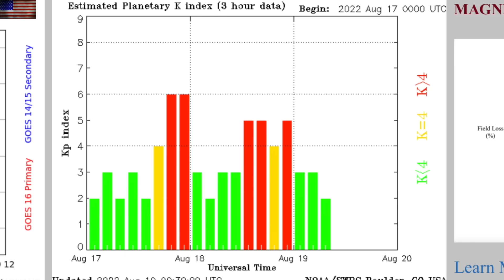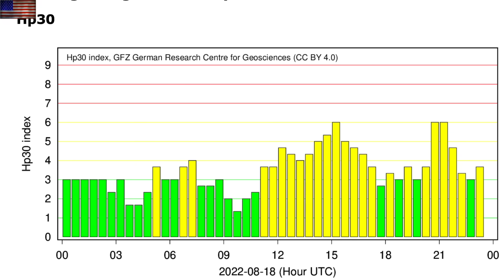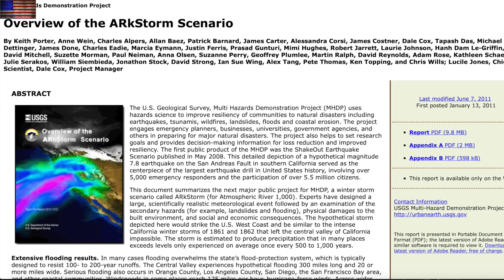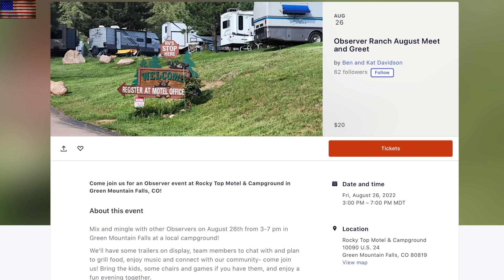More Solar Eruptions, ArkStorm & Volcano Risks | S0 News Aug.19.2022